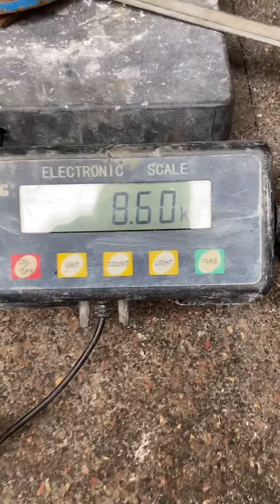Stefan Falke (DEU) "COIN MULTIREP" 8,5 KG 15 reps (RH)